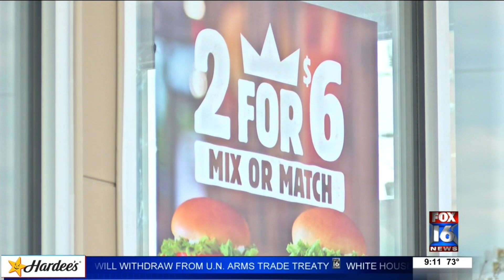Man Survives Burger King Explosion